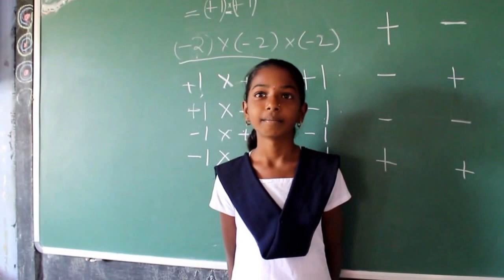TheFreeMath in School (Marathi)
Credit: Vivekanand Seva Mandal, Dombivali

VSM, Dombivali have been conducting weekly sessions in a ZP school from June 2013. Thanks for taking TheFreeMath videos to the school! The results have been encouraging :)